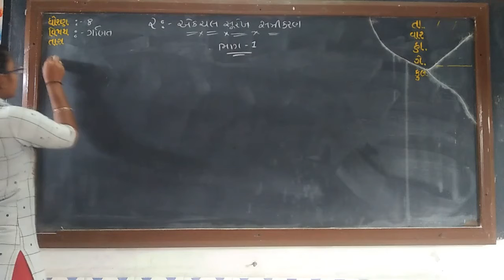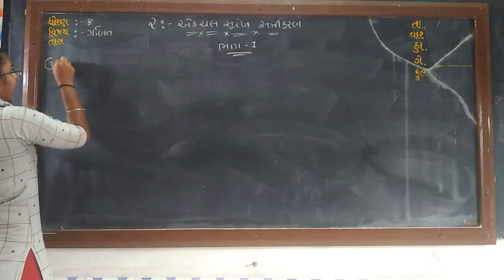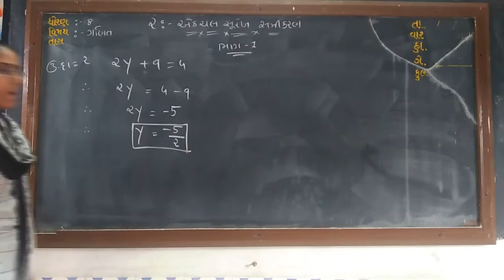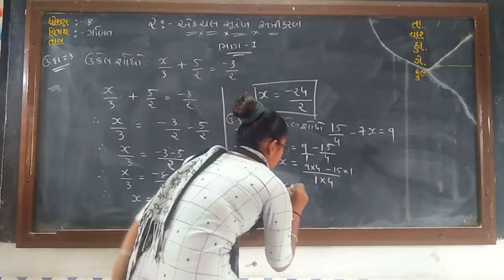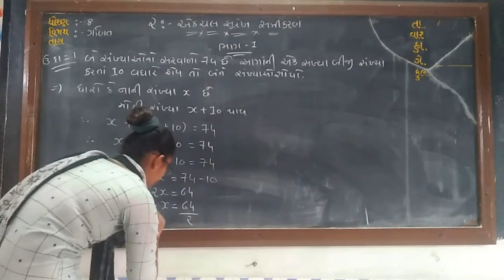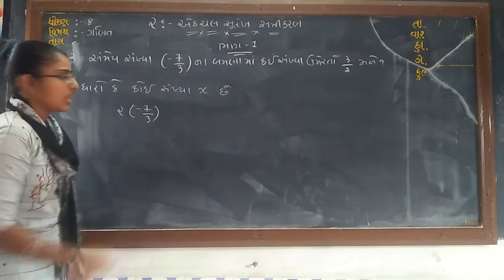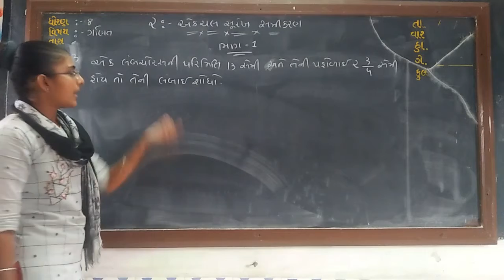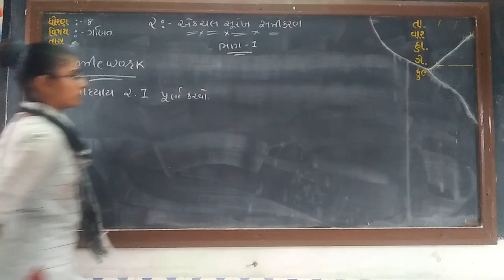ધોરણ ૮ વિષય ગણિત પ્રથમ સત્ર પાઠ ૨ એક ચલ સુરેખ સમીકરણ ભાગ ૧